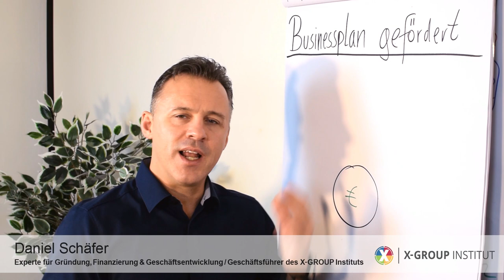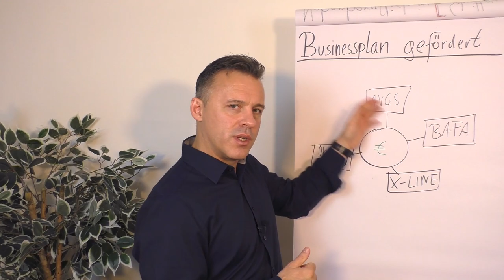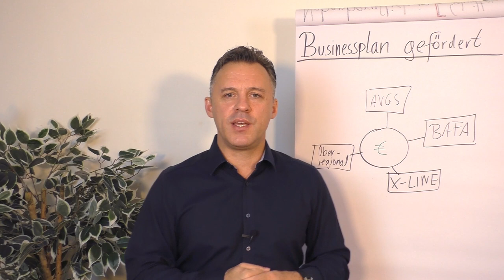Businessplan gefördert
Die X-GROUP unterstützt dich bundesweit bei der Erstellung des Businessplans - aufgrund unserer Zertifizierung können wir auch eine Förderung von 50 - 100 % der Kosten möglich machen. Wir beraten auch medial per Zoom oder Skype sodass keine Fahrkosten und Fahrzeiten anfallen müssen.